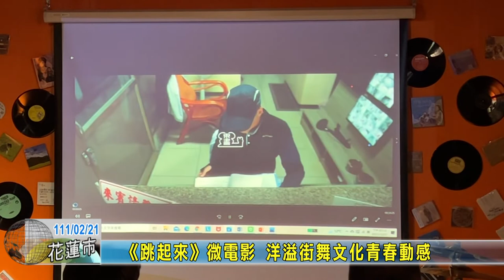20220221 05 跳起來 微電影 洋溢街舞文化青春動感